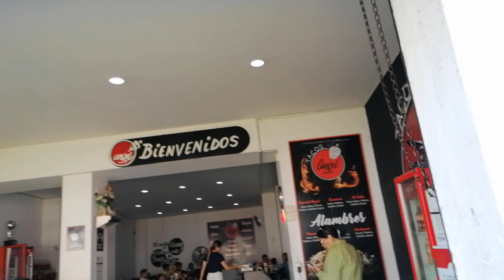Probando Comida en la Ciudad de las Fresas